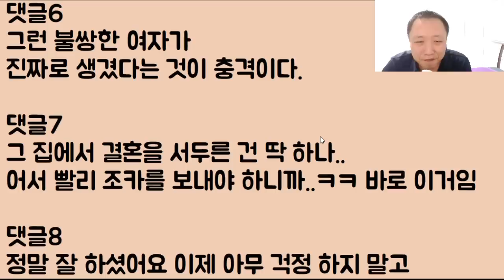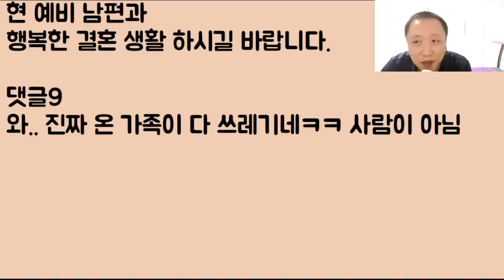[4년 뒤 올라온 후기ㅋㅋ] 이혼한 자기 누나를 대신해 조카를 우리가 키우자는 남친.. 바로 뻥~ 차버렸고요.. 어느덧.. 4년이란 시간이 흘렀습니다.. 2부 후기